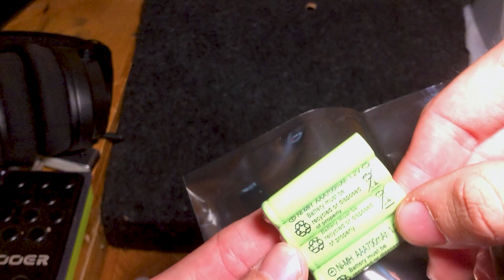Pilhas recarregaveis china